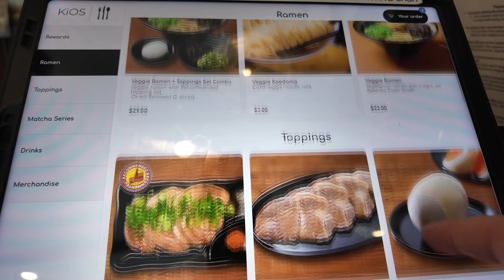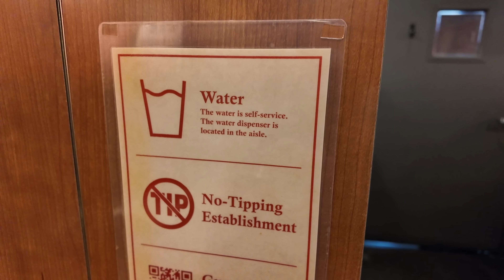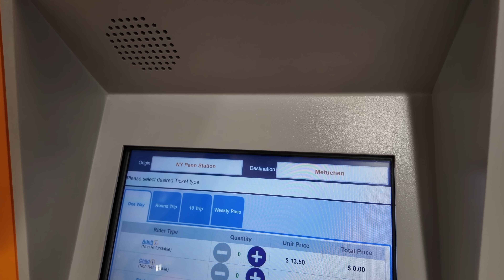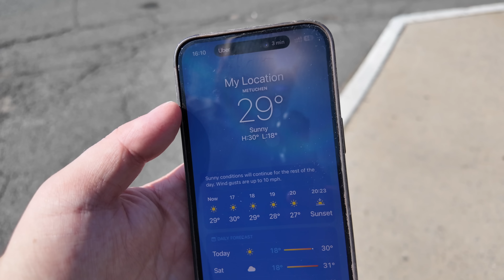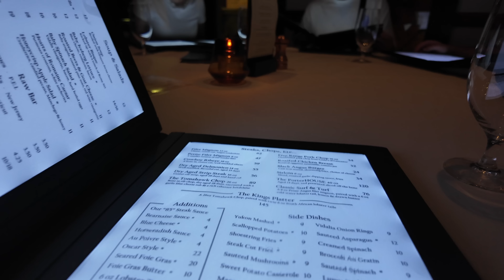Trying Authentic Japanese RAMEN In New York City!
Join and get £10 free credit (if you're not already signed up!)